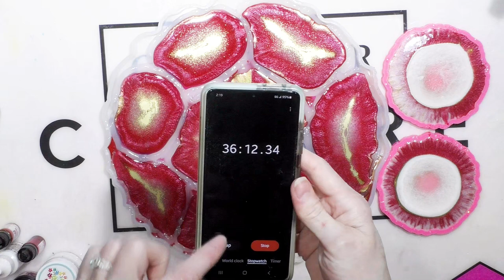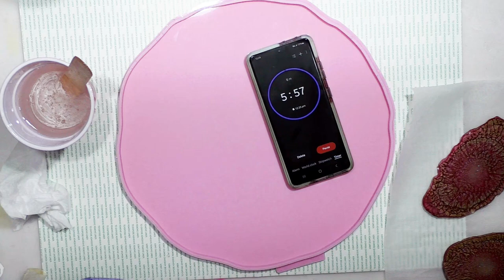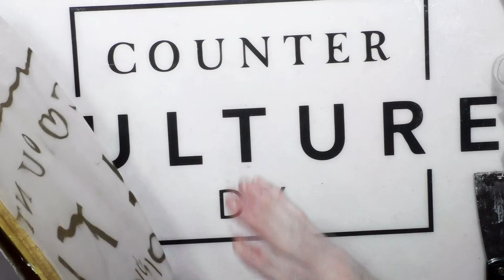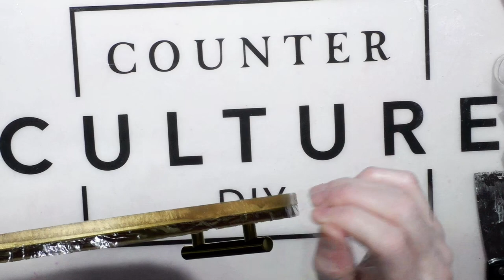(885) Unique Dragon Scale Effect Rose & Gold Resin Tray Using Foil Tape as a Barrier on Edges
Saturday March 4th at 12:00 PM EST this piece will be available
👕T-Shirt "Your Creative Gift is God's Superpower to Impact the World!"
💥NEW💥 Sandra Lett Amazon Paperback Books:
Dream Journal, Daily Journal, Prayer Journal, Handwriting for Kids Ages 4-8 I & II, Cursive Practice Book for Kids of All Ages and many more to come

FUNSHINE COLOR SHOP ETSY
I used Sparkle Miners Gold and Lollipop

Foil Tape
Limino Resin Dye
Castin Craft White Pigment Paste
Armor Art White Pigment
Pinata Alcohol Inks
Gold Leafing
Large Silicone Mold for Tray & Handles
Gold Paint Pen
Jumbo Gold Paint Marker
DecoArt 24K Gold
Ultra Fine Tip Writer
Full Face Mask
Heat Gun
CCDIY Medium Viscosity Resin
Low Temp Heat Tool
Gold Paint Pen
Piping Bags
Food Nets
91% Alcohol:
Butane Torch
Butane Fuel
Large Plastic Mixing Cup

I add a lesson each month.  A great value!